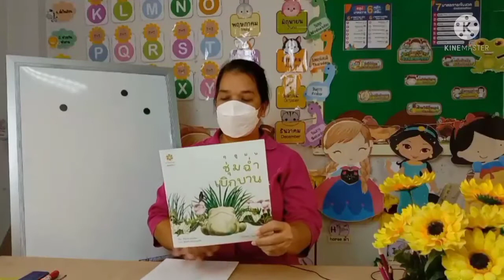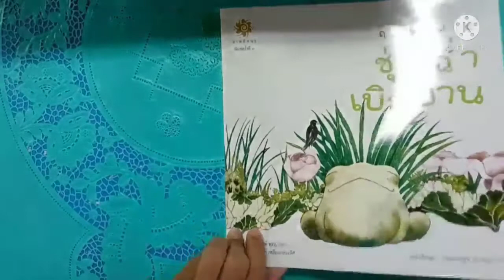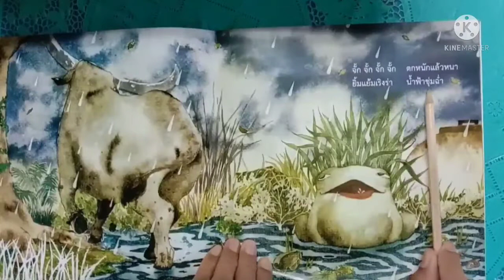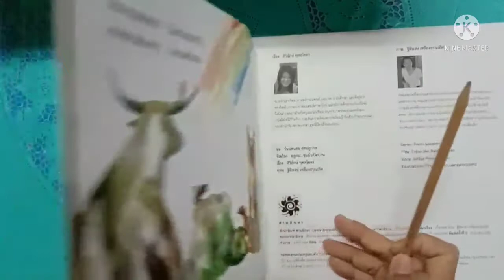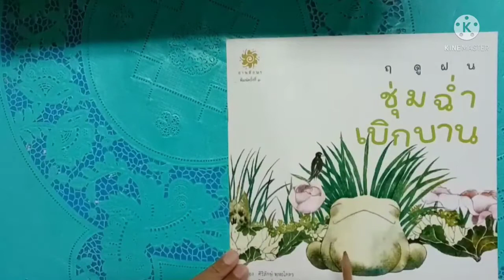วิชารักการอ่าน ชั้น อ.3 เรื่อง ฤดูฝนชุ่มฉ่ำเบิกบาน (13 ธ.ค. 2564 )